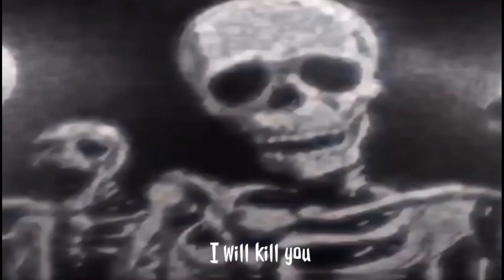Kunai & Glock 18 Hent*i - Strike Port Destuction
-Hent*i Skins

custom wepons by
-glock 18
-kunai
keeping skins (dynaplant&yura)

strike port destruction android download strike port destruction android gameplay
strike port destruction csgo, strike port destruction mod cs go
strike port destruction como colocar skins
strike port destruction como jogar online
strike port destruction como configurar
strike port destruction download android strike port destruction download skins